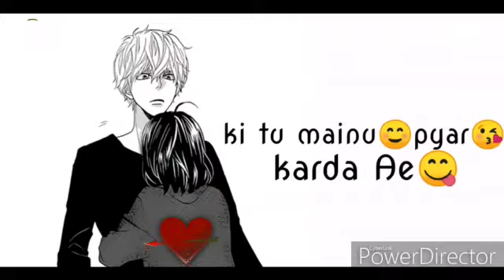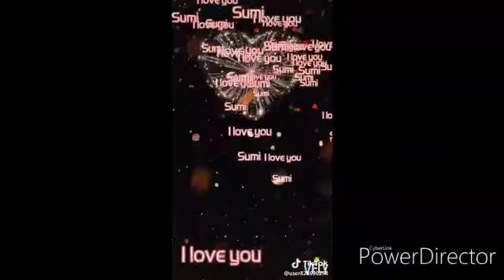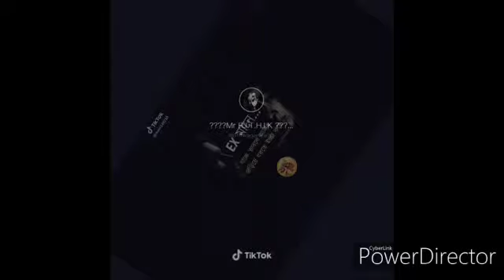HEART TOUCHING TIKTOK VIDEO....NEW VIDEO UPLOD